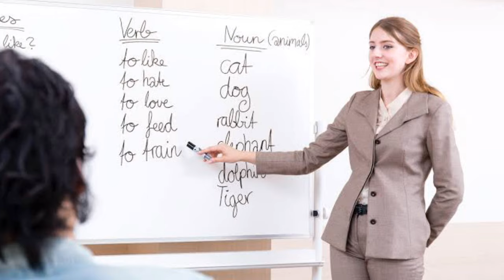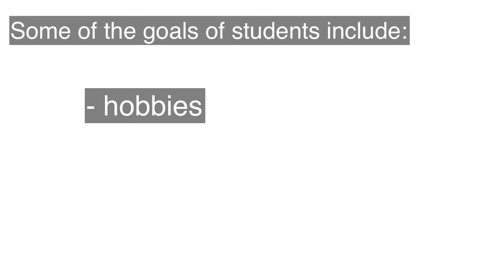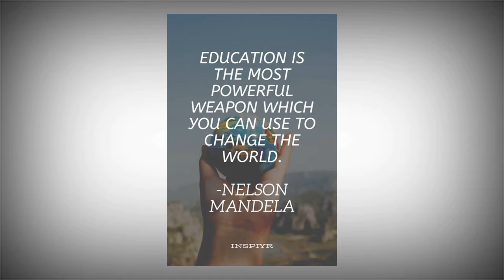ALT vs EIKAIWA | Paano maging English Teacher sa Japan? ( Part 2 )